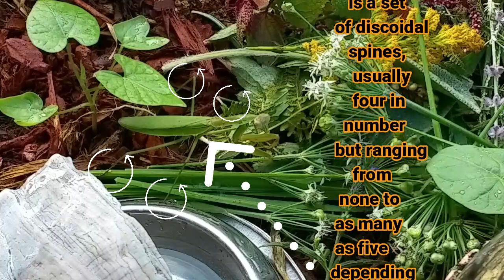🌹🦗Part 2 (Anatomy-Praying MANTIS)🙏🏼 Bonsai🎶music CastleShire🌹In The Garden&The Blessings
PrayingMantis 🐤Welcome To : IN THE GARDEN and The Blessings - 1KCreator!
Bonsai 🦗The Praying Mantis SERIES - Part 2 (Praying MANTIS Anatomy) music Castle Shire 👀 See the Castle that Bonsai has 🌹In The Garden Please visit the COMMUNITY TAB - take POLLS and join PLAY LISTS *Part 3 will be Hunting and Eating Bugs. yummy Bonsai playlist
Praying Mantis video
00:00 Intro (Anatomy)
00:11 💖🌸 LOVE FLOWERS
00:18 🎶Music title
00:22 Message reminder
00:25 Directed by
00:35 Anatomy info
00:44 Directional arrows Head, neck & eyes
00:54 Leg parts w/arrows
01:16  ARROWS
01:29 Back feet circled
01:46 SEE The Castle
01:53 Concrete pot
01:59 Give Thumb up LIKE 👍🏼
02:03 Time Lapsed footage
02:12 Bonsai Cleaning
02:15  Part 3- Preview
02:18 PLEASE SUB
02:25 PICK NEXT Video
* 1KCreator! FOLLOW THE Inspirational BIRD 🐤
     USE:  Slow or speed up translations-  Meditation -
Channel - INTRO - Translations - How it Began- Dew on the Roses- Love Letters - etc.

        *(Beauty need No Translation)
  ** Christian LIFE Practices and Beliefs are Surrounding us if we choose to see them.
         *EDITING : WONDERSHARE-FILMORA 9.5
Useful.   Bird Feeding Station Kit, 22" Wide x 91" Tall, A Multi Feeder Hanging Kit and Bird Bath Attract Wild Birds
Sunflower Stake Bird Feeder Model 2506
VIVOHOME 28 Inch Height Lightweight Antique Outdoor Garden Bird Bath Green
Bird Feeder Essentials Handmade Wooden Outdoor Patio Garden Yard Tree Hanging with Double Plastic Window and Double Suet Holder Cages Combination # G -8534
CWH3 Cedar Bluebird Box House, 12'' X 7.5'' X 8.125'', Dark Wood
Deluxe Bird Feeding Station : Bird Feeders Outside - Hang Multiple Feeders 4 Hangers, Bird Bath, Mesh Tray 3 Prong Base Birds To Your Yard - 22 Inch Wide x 7 feet 8 inch Tall
Garden Sunflower Metal and Glass Hanging Mesh Bird Feeder - 12.5"W x 3" D x 17" H
* Butterfly Metal Glass Solar Mesh Hanging Bird Feeder
Red Seed Ball Wild Bird Feeder
Wooden Swing Seat Bird Feeder, Tray Feeder
 - Hanging Flower Petal Birdbath - Glass Flower Hanging Birdbath Feeder - Outdoor Décor
GO Metal Garden Trellis Panel Arch Climbing Plants, 16" Wide x 60" High, OG-0032KD
Realistic Wood-Look Barrel Planters, Lightweight Durable Plastic, Set of 4, Each 8" High x 13" dia.
Villa Acacia Wooden Planter Box, Rectangle Shape for Garden, Patio or Window, 17 x 9.7 x 7 Inch
Ashman Premium Bird Feeding Station Bath Tray (Metal Ring NOT Included)
WHW Whole House Worlds Bird Bath 2 Snails, Off White Stone Finished Basin and Brown, All Poly Resin, 8 1/4 inches Diameter (21cm)
Bird Feeder, Platform Cardinal Bird Feeders Roof Cover, 10 Inch Diameter, Clear, X-1
jrk seed & turf supply b110005t True Value, 5 LB, Black Oil Sunflower Bird Seed
Squirrel and Critter Blend, 20-Pound
Songbird Bird seed
Stokes Select 38194 Bird Feeder, Yellow
5 Gallon Food Grade Plastic White...
GB-6876 Deck Mounted Songbird Spa with Lightweight Detachable Unheated Polypro Bird Bath Bowl and Heavy Duty Sturdy Clamp
WWCF23 Cedar Tray Bird Feeder
NAGOGREEN1 Going Green Ranch Style Bird Feeder
Feeders (2 Pack)
Feeder Fresh Bird Seed and Feed Protector | Essential Mold Stop Prevention | 16 Ounce Bag Services 80 Tube Feeder Refills
Outdoors Standard Open Air Feeder
5 Gallon Bucket, HDPE, Green
Slotted Lid Gasket, 5 Gallon, White
Quick Release Bird Seed Scoop
Bird Bath Outdoor Use, Black
Bird Bath Bowl